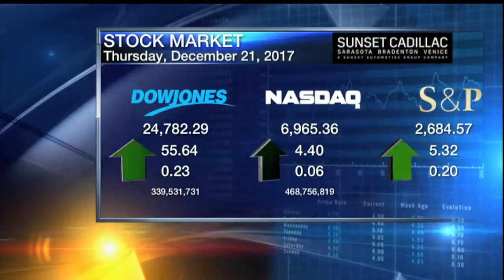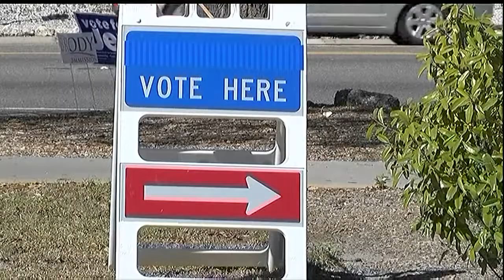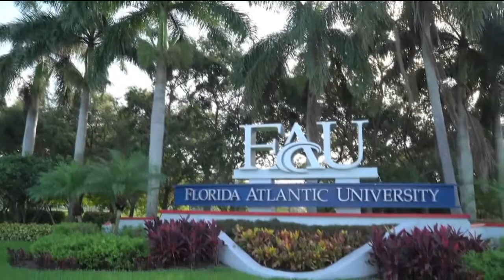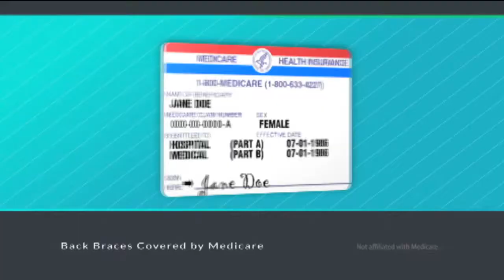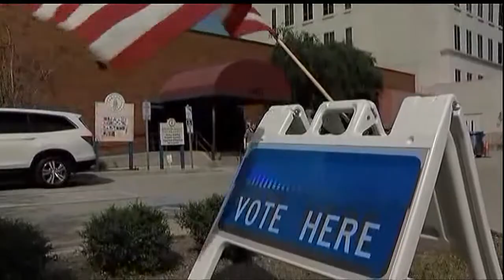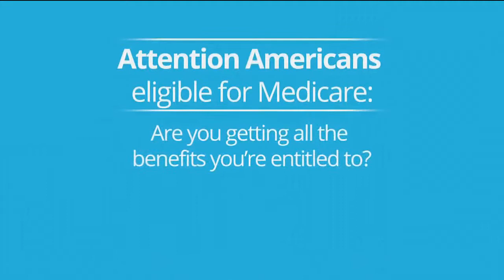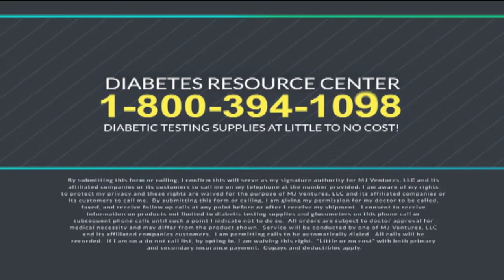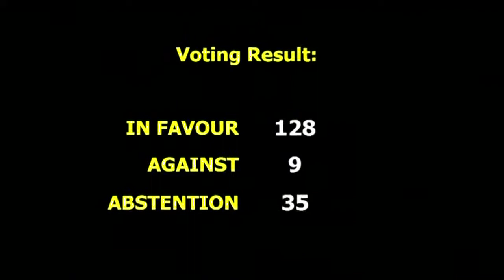ABC7 News at 7pm - December 21, 2017